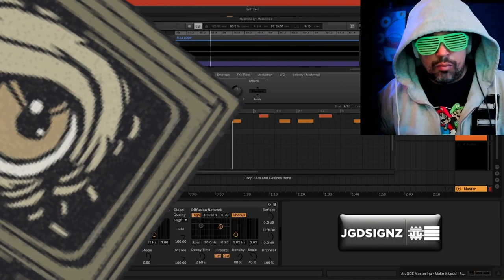Making A Track With JGDSIGNZ 312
Instrumental Beats made using Ableton Live 11, and
Native Instruments Maschine MK3.

👋🏼😎Welcome,
You're watching JGDSIGNZ's cool original YouTube Shorts .

JGDSIGNZ is a Youtube creator, painter, sound designer, independent artist, and music producer from New York City.

This channel features JGDSIGNZ's original YouTube clips, Instrumental Beats, FREE samples, and NFT drops plus more…

The music, art, and film were all produced and mixed by JGDSIGNZ.

In this video, JGDSIGNZ creates another banger for you to sample and Freestyle to!

“Topic: Instrumental Beats, sounds for creators, YouTube Shorts, music producer lifestyle, creativity ”

Artist, Producers, and sound designers

Thank you for connecting with

Stay creative stay healthy, and